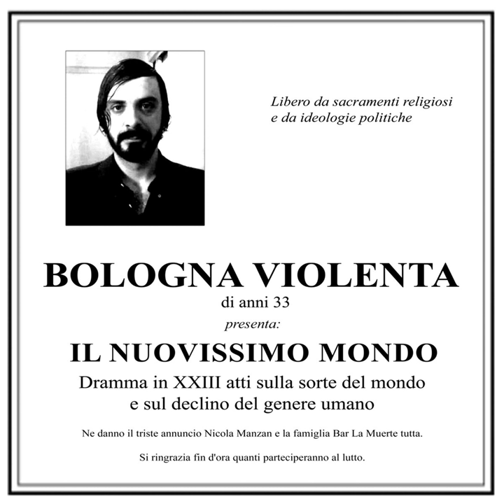Morte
Morte · Bologna Violenta

Il nuovissimo mondo